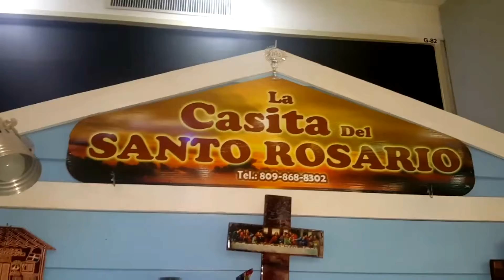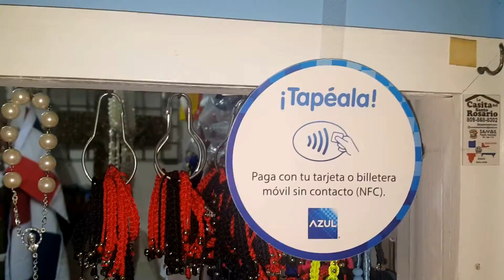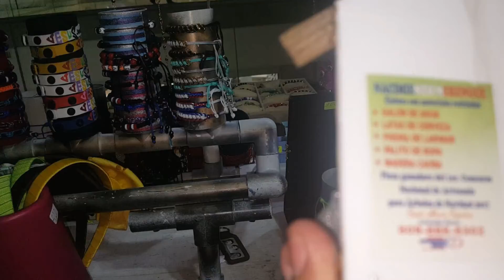AsíSoyYo La Casita del Rosario -Crónicas Urbanas de Santo Domingo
Santo es un diácono permanente que tiene en el Sambil un negocio muy particular, la Casita del Santo Rosario. Es un lugar donde la fe y la artesanía se unen para lograr verdaderas obras de arte.

Crónicas urbanas es un espacio dedicado a dar a conocer los espacios de Santo Domingo y República Dominicana, su gente, lo que hacen, sus costumbres.

AsíSoyYo ¡Bienvenid@s!